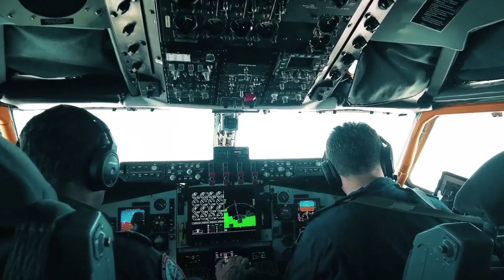sondakika MAĞARAYA SAKLANDI.! TÜRK ASKERİ GİRDİ GEBERTTİ.!